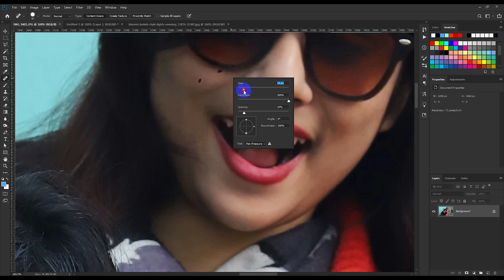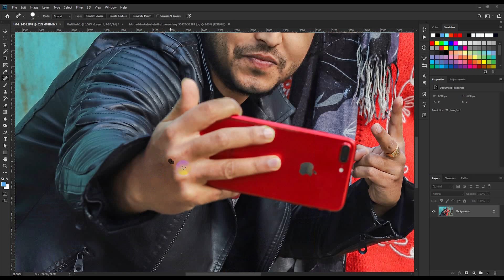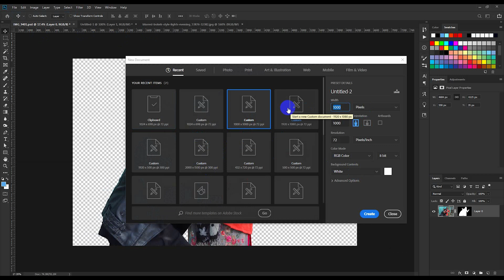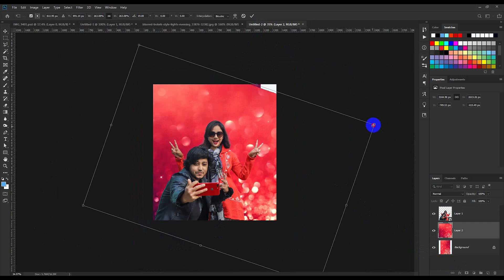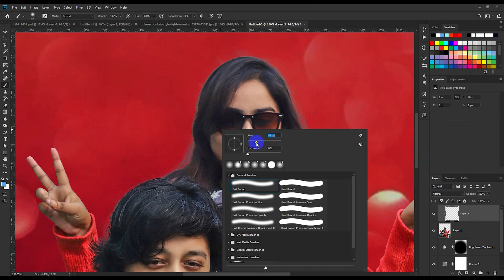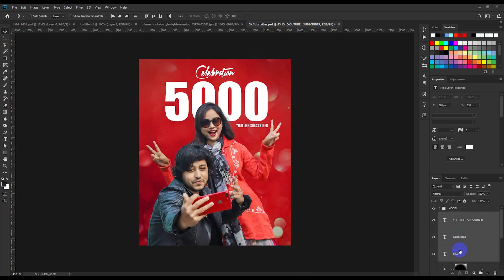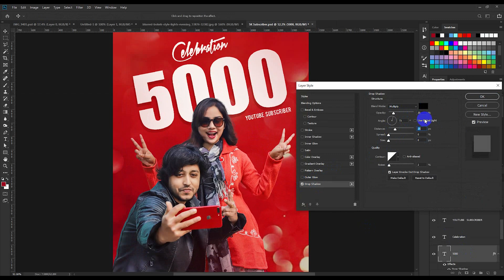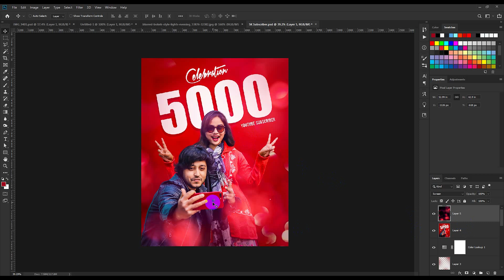Photo Manipulation Tutorials | Social media poster design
Today's tutorial will teach you how to create a Photo Manipulation Tutorials | Social media poster_design, using Color Effects & Styles.

social media poster design ideas, social media poster template,
social media design templates free, social media flyer template free,